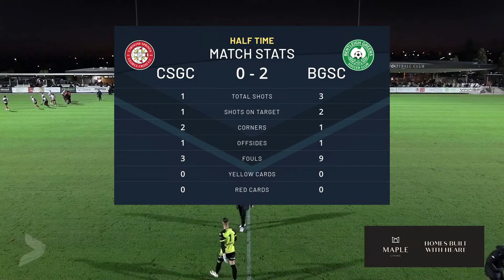Caroline Springs George Cross FC vs Bentleigh Greens SC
Victoria Premier League 1 Men -
Round 10 - Season 2024 -